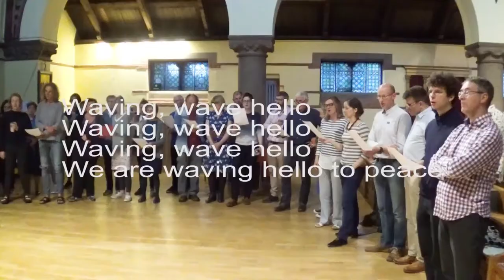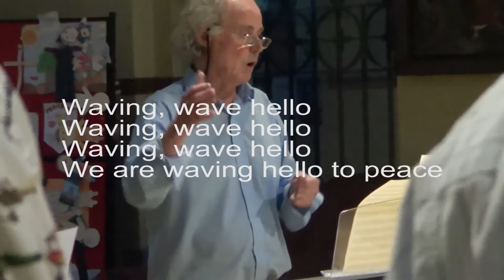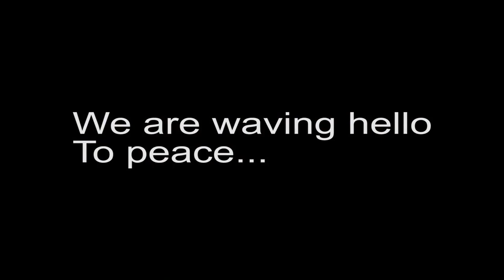The Oxford Concert Party celebrate Spring – Object Soundscape and 'Waving Hello' Song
An Ashmolean inspired soundscape improvised by musicians Arne Richards and Isabel Knowland, followed by the ‘Waving Hello’ song featuring the Jericho singers.

This video is part of the Ashmolean's 2020-21 One World Festival. One World is a celebration of the many communities and faiths of Oxfordshire and is needed more than ever in these challenging times. Our theme 'Light in the Dark' will bring hope as well as opportunities for reflection through a series of talks, performances, and activities.